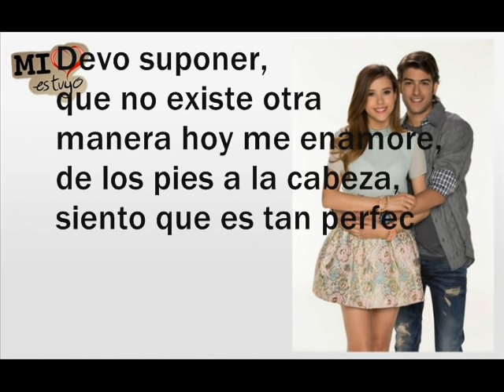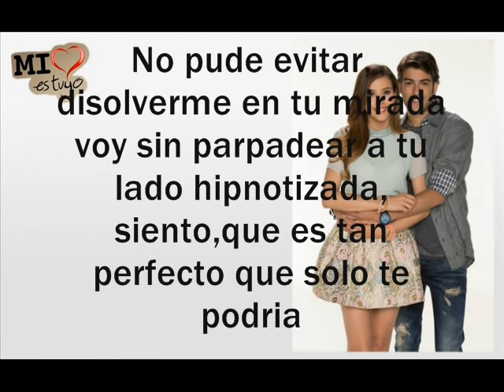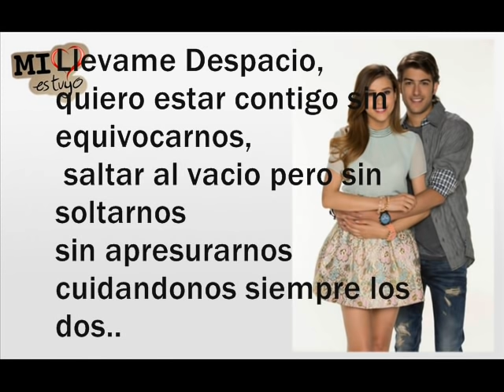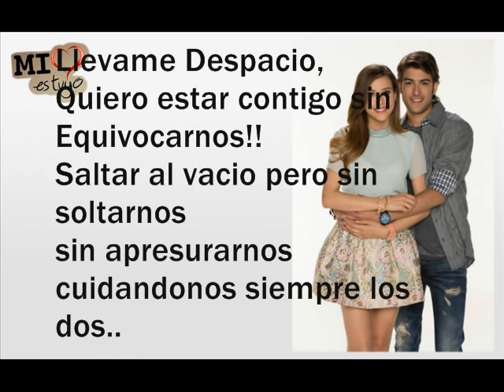Llévame Despacio-Paulina Goto (Letra) (Mi♥EsTuyo)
Tema: Llevame Despacio.
Interprete:Paulina Goto